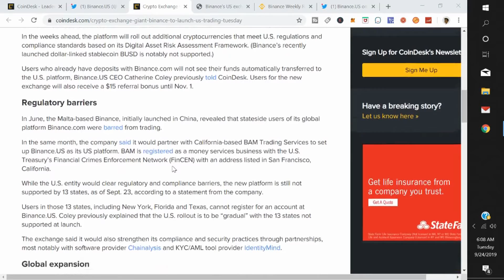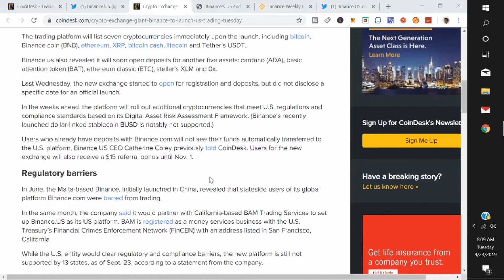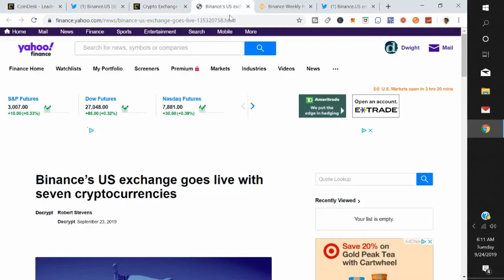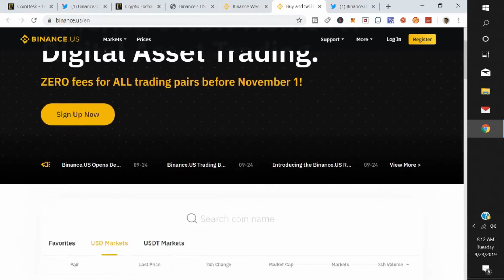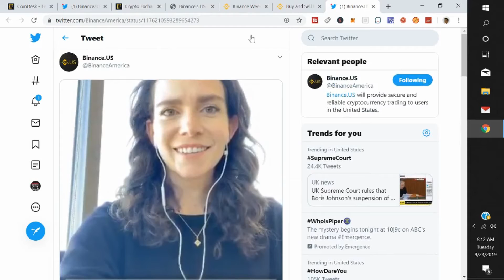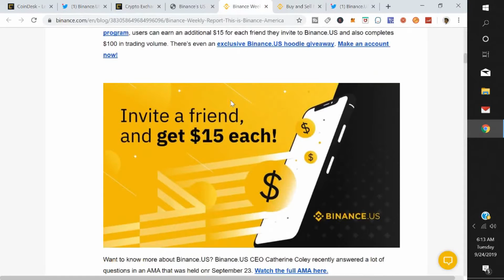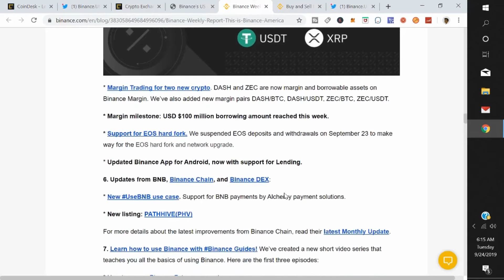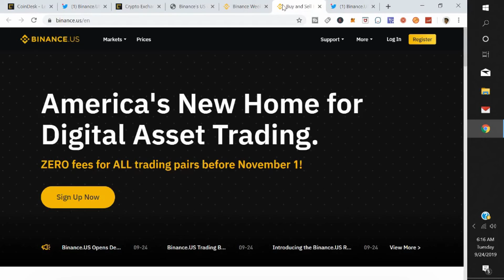Binance Us Exchange Trading for Customers LIVE Today Binance US News launch today Coinbase killer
Binance Us Exchange Trading for Customers LIVE today Binance US News launch today

1. This is a Educational and Information Channel.
2. I'm not a registered investment Advisor and i do not provide investment advice. Any investments are highly speculative and any losses are YOUR RESPONSIBILITY.
3. Do your own research before making any decisions.